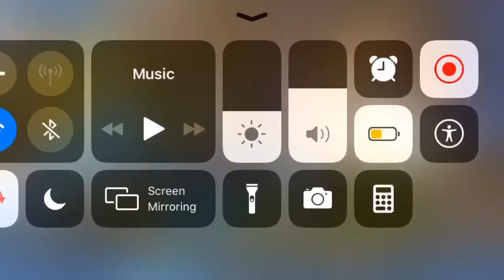Mobile Legends Adventure 3-6 - 3-10 Gameplay